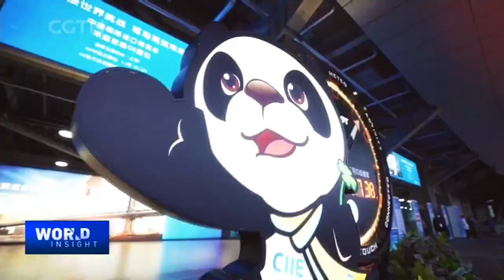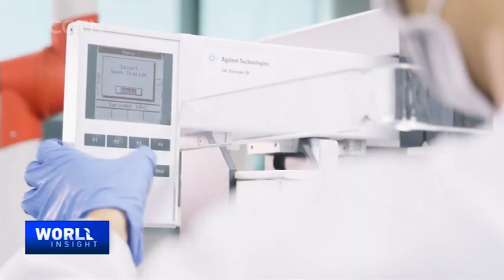2021/11/08 China's WTO entry: Why it matters 20 years on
At a high-level session during this year's China International Import Expo (CIIE), representatives of international organizations, business community and academic world shared their views on China, its ties with the World Trade Organization and the expectations within and beyond the organization.